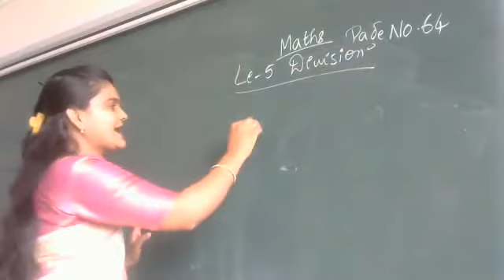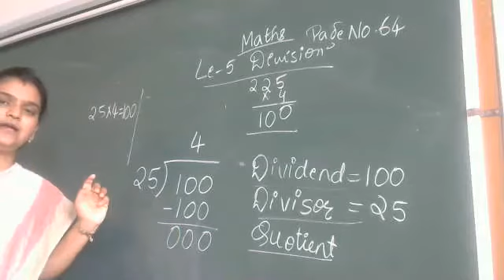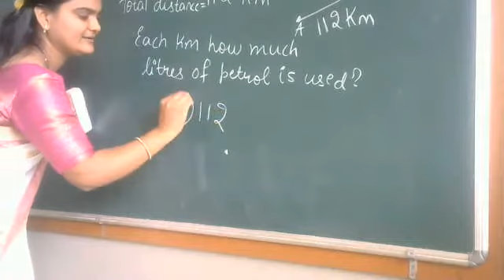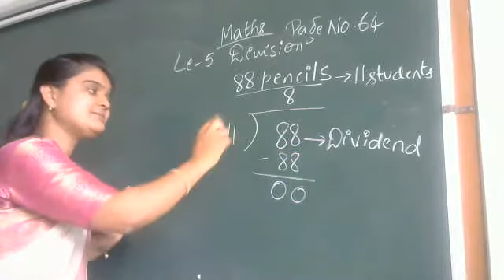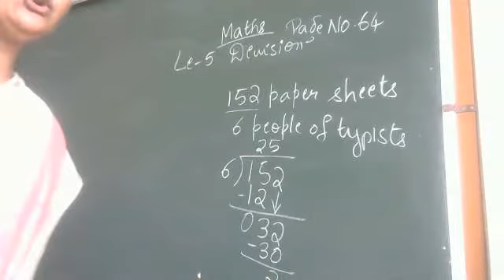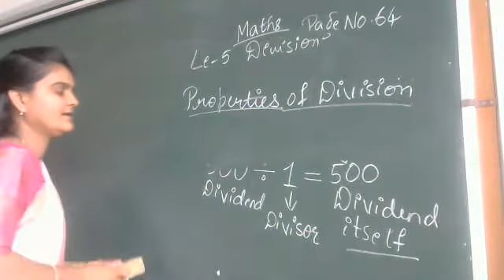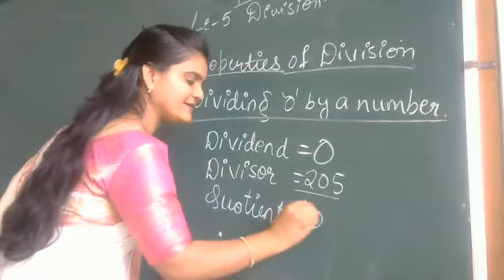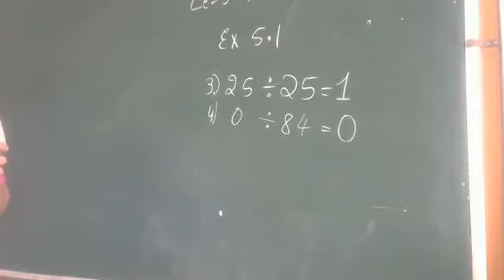Std 4 Le 5 Division part 1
Le 5 Division part 1